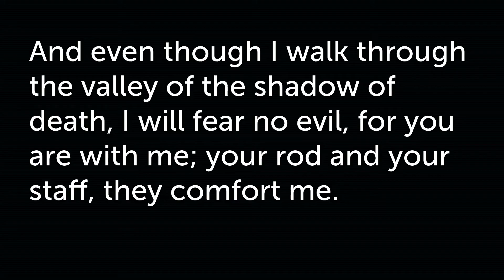Valley of the Shadow of Death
Pastor Mike talks about the importance of moving through the valleys in our lives.